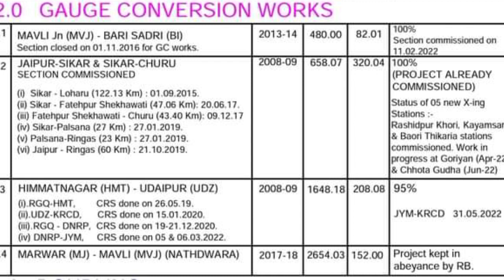Ahmedabad-Udaipur Broad Gauge Latest